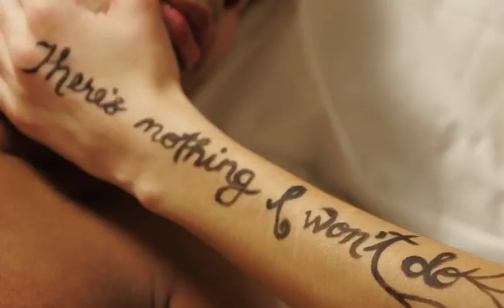Justin Hewitt - Close Your Eyes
Broken Mirror Films presents a video for Justin Hewitt.  A visual exploration of love with stop animation.